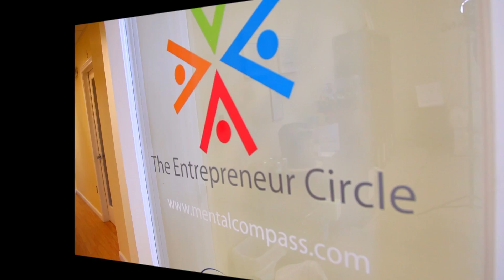Be the Easy Place to Find Information on the Internet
Have you ever felt ill and started to look up your symptoms on the internet?
Pretty soon, were you convinced that you were dying of some rare, incurable disease?
As great as the internet is, it can be extremely difficult to find accurate, concise information.
Everyone has an agenda. They will guide you to what they want you to read/know.

Help people break through that clutter.
- Be the clear, easy access to information.
- Use They ask , you answer format (think of what your customers ask you, answer those questions)
- Use clear, straight forward language, the way people actually talk
- Help people understand they’re likely not dying of some awful disease.
- Transparent truth

Find out more about Mike and Maria Keiser, The Entrepreneur Circle, and other small business solutions

Our podcast Grow your Small Business Our Podcast Grow your small business

The Entrepreneur Circle is located in Manchester, Connecticut and helps small business owners solve their marketing needs.